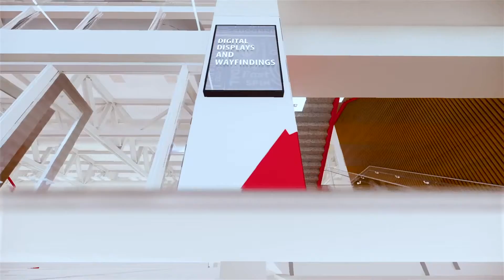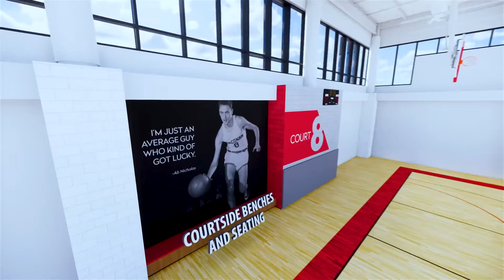Meet Me At The Nick - All Episodes